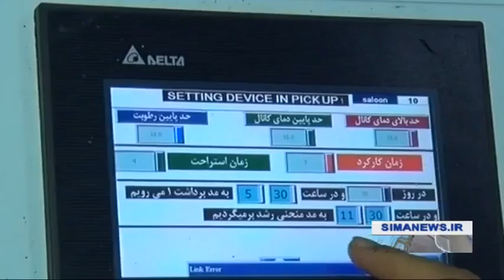Iran Pars Shahriyar co. Button mushroom farming & processing توليد قارچ دكمه اي و بسته بندي ايران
Pars Shahriyar company (شركت پارس شهريار) Geo coordinate
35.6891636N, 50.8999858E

Iran Pars Shahriyar co. Button mushroom farming & processing
توليد قارچ دكمه اي و بسته بندي ايران